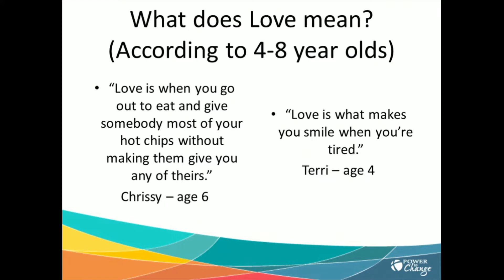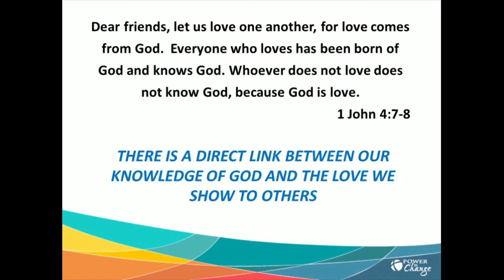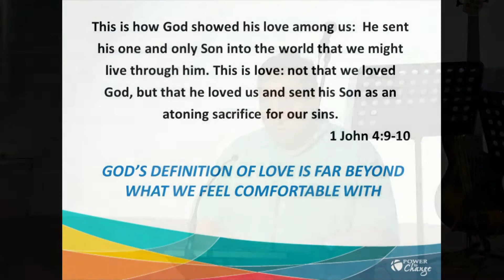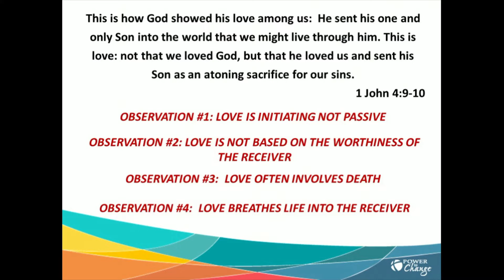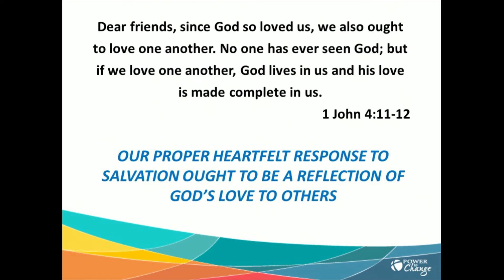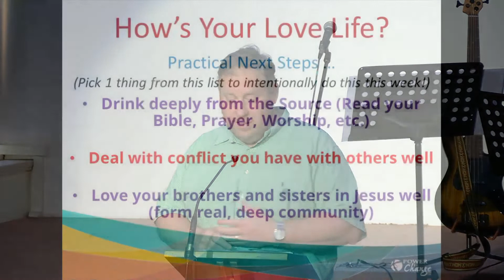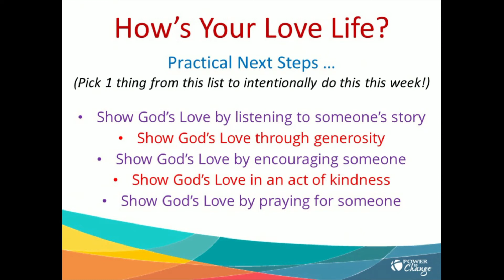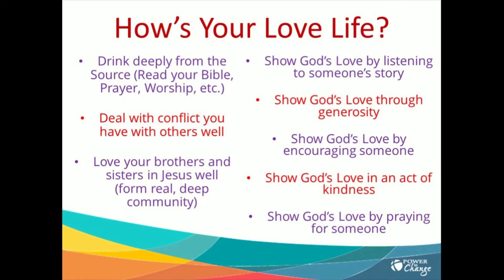1 John 4 Love | Tim Freyer | Eastleigh Community Church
At Eastleigh we're all about Jesus. Whether you know him already or you're still exploring following Jesus, we'd love to meet you and get to know you. We're here to see lives transformed through a close personal relationship with God, so come join us as we learn from the Bible and sing his praises!